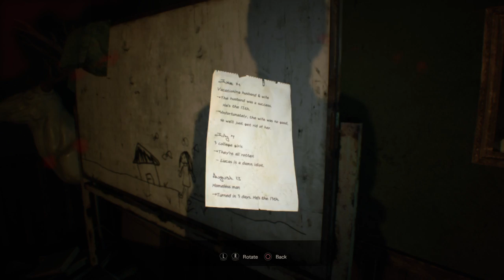RESIDENT EVIL 7 biohazard_20170201165116